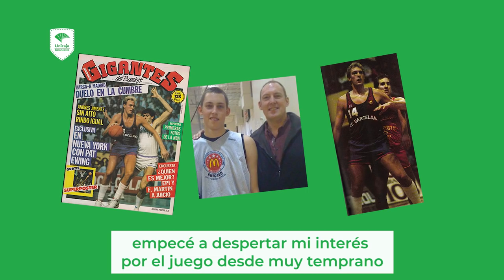Kyle Wiltjer, talento en los genes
El ala-pívot del Unicaja Kyle Wiltjer repasa su trayectoria personal y profesional vinculada con el baloncesto, desde sus comienzos, las influencias recibidas y su actual paso por el Unicaja, donde ha destacado en este comienzo de temporada.